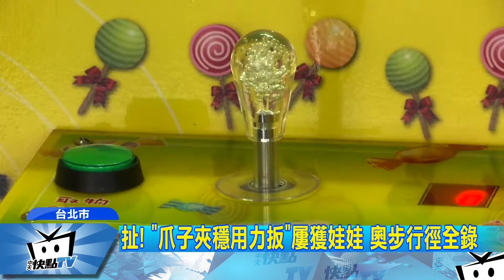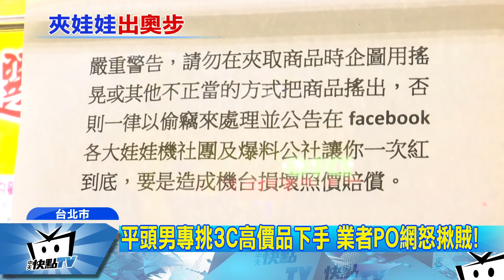20171102中天新聞 夾娃娃「狂搖」機台 平頭男奧步多！ 業者火大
台北市萬華有家娃娃機店，業主白天要去補貨時，驚覺物品怎麼少那麼多，調閱監視器才發現，有名男子蓄意搖晃機台，使用「奧步」取得物品，店家氣的張貼公告警告對方，沒想到相隔幾星期又再度回來，專挑高單價的商品，害店家損失上千元。